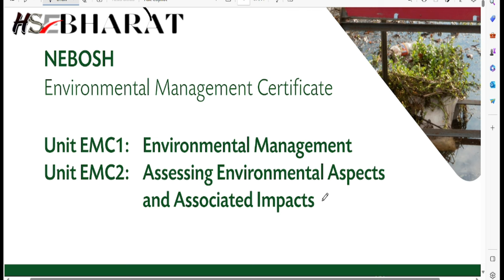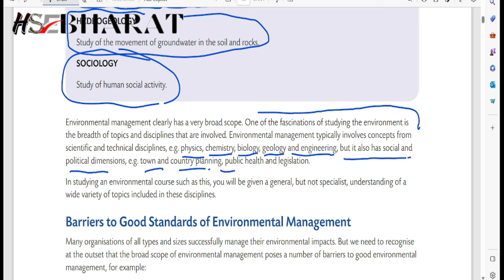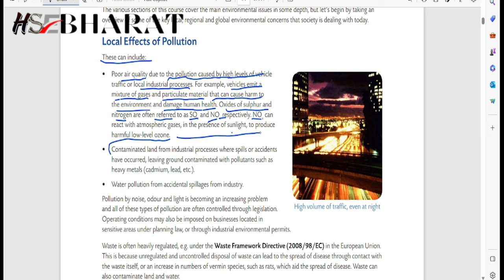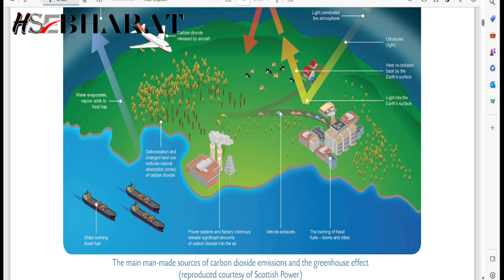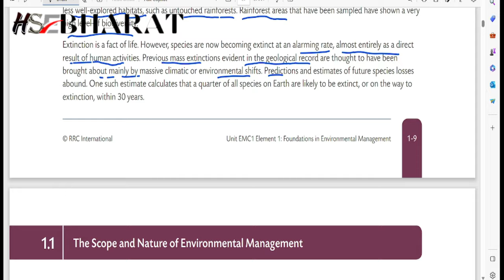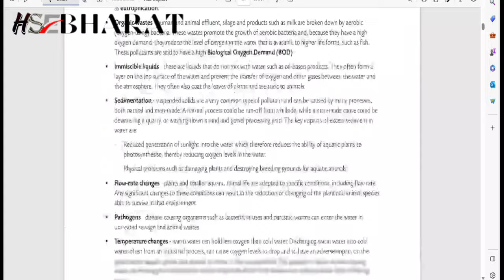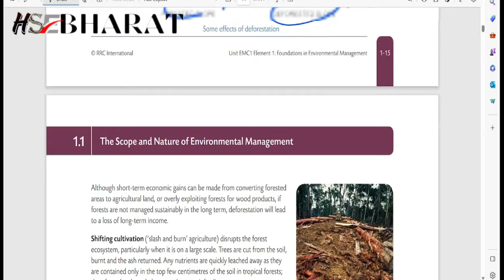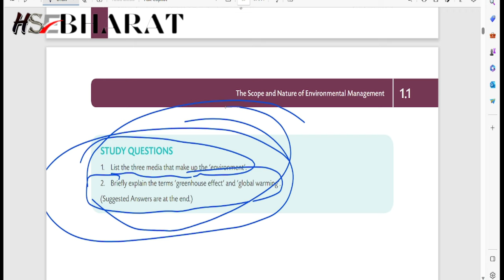NEBOSH Environmental Management: Unit EMC1 Element 1 Explained (1.1 The Scope and Nature)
Unlock the essentials of Environmental Management with our comprehensive guide to Unit EMC1 Element 1. In this video, we delve into the fundamentals of Environmental Management, specifically focusing on 1.1 The Scope and Nature. Whether you're pursuing an Environmental Management Certificate or simply eager to expand your knowledge, this video is your key to understanding the foundational principles.

🌍 Topics Covered:

Overview of Environmental Management
Importance of Environmental Management
Exploring the Scope and Nature
Key Concepts and Definitions
🔍 Dive deep into the world of environmental responsibility and gain insights that matter. Join us on this educational journey towards a greener and more sustainable future.